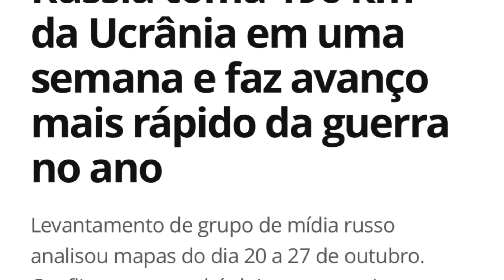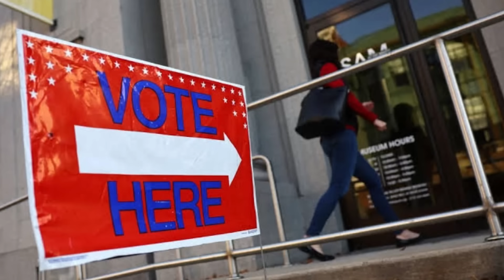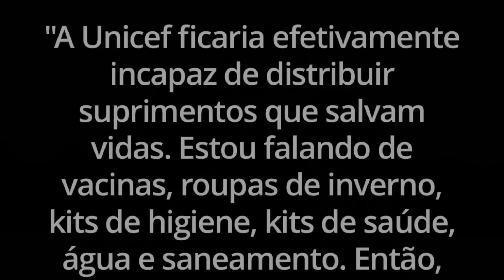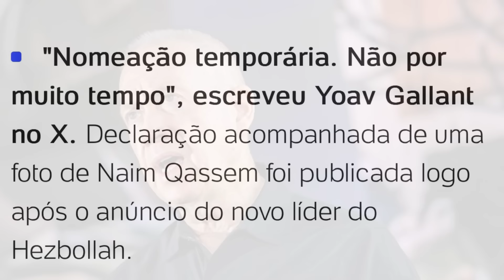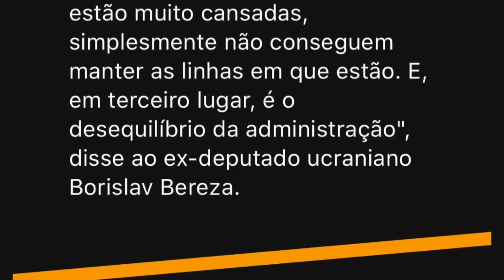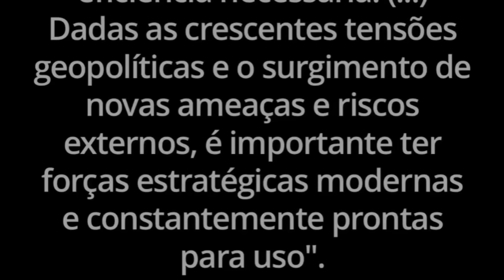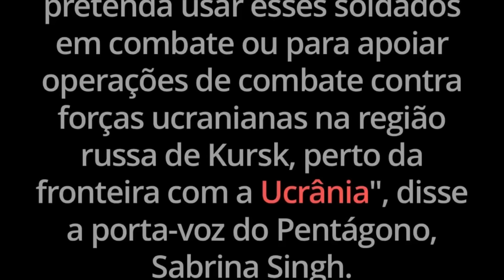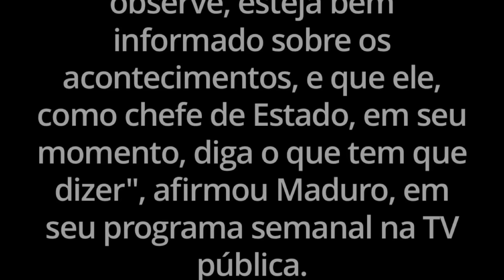Rússia acelera avanços na Ucrânia - “Ucrânia colapsou”! EUA: “agiremos se Coreia do Norte atacar”!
Tenha acesso às botas ThunderBell! Tecnologia 100% nacional e melhor custo benefício do mercado brasileiro.

Eleições americanas, que ocorrerão dentro de uma semana, já começam a mostrar um aumento da polarização, com ataques às caixas de votação e boicote às mídias por seus posicionamentos políticos! Israel bane UNRWA dos seus domínios por suposta associação com Hamas, mas comunidade internacional condena as ações! Hezbollah tem novo líder e Irã promete retaliação, não só a Israel mas também contra Estados Unidos! Rússia tem avanços recordes no território da Ucrânia, enquanto militares locais criticam postura de Zelensky, e falam em colapso das forças locais! Além disso, Estados Unidos afirma que se tropas da Coreia do Norte agirem na Ucrânia, cederão qualquer armamentos para Zelensky. Maduro afirma que espera posicionamento de Lula sobre as ações dos BRICS contra Venezuela!